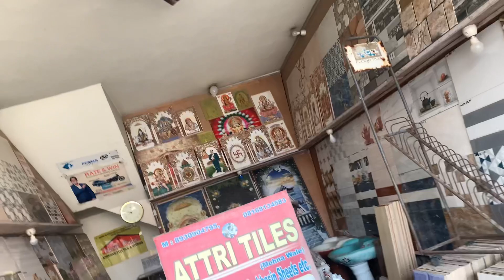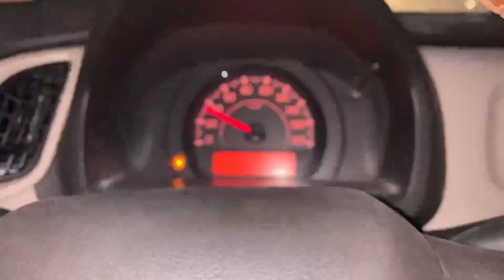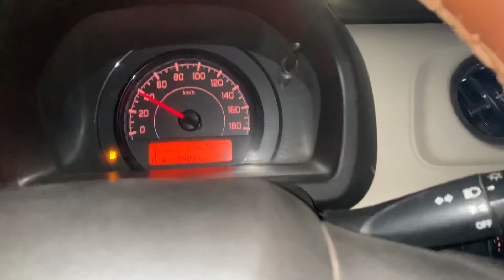Etni late ⏰ time baad dukan par gya 👍🏬vlog